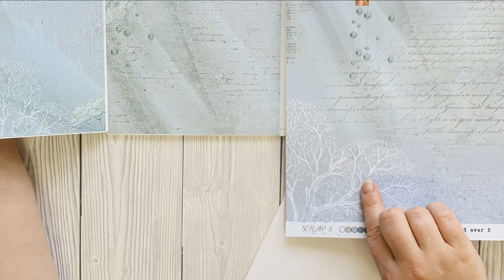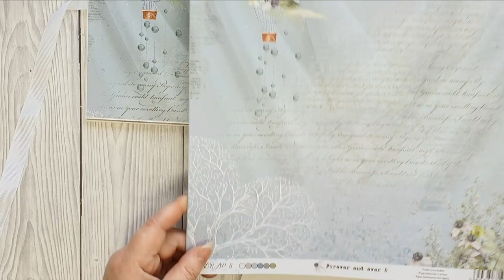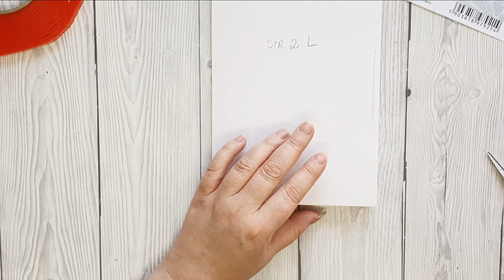Jak zrobić kieszeń i zamknięcie na matę. WARSZTATOWNIA. SCRAPBOOKING.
Kolejna część, to pierwsza karta naszego albumu.
Wykonamy kieszeń i klapkę z zamknięciem na matę :)
Zapraszam.
Zapraszam do mojego sklepu, gdzie kupisz rzeczy, z których sama korzystam przy albumowaniu: płótna, magnesy, taśmy, kleje, kwiaty itp.

Pozdrawiam,
Asia
Joanna